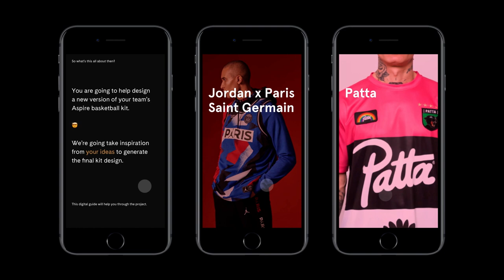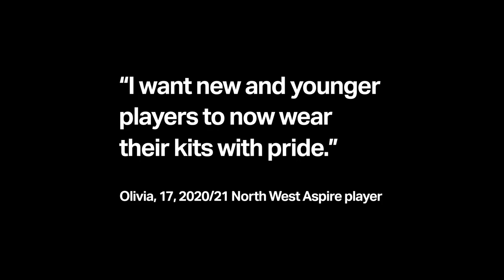Basketball England Aspire 2022: Kit Reveal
Those who competed in the Aspire All-Star Tournament at the National Basketball Performance Centre in June were the first to wear kits specially designed for the talent programme.

Aspire, which develops the basketball and life skills of talented 11-15-year-olds with the potential to play for England and Great Britain, underwent a reset ahead of the 2021/22 season, utilising a new super-region model to deliver camp-based basketball activity throughout the year.

As part of creating a legacy for the programme, BE worked collaboratively with Triple Double and former Aspire players to design four new kits to represent each of the super-regions (North, Central, London and South).